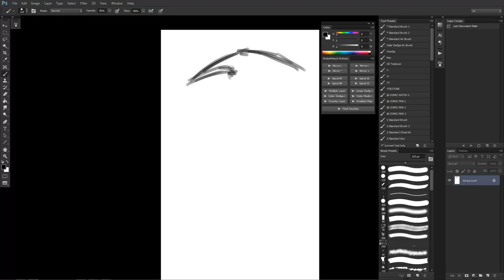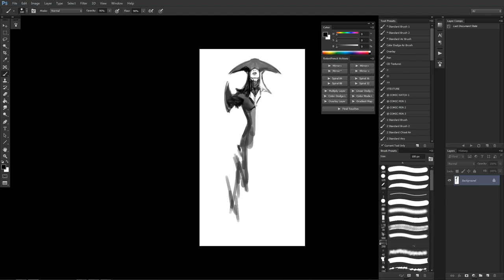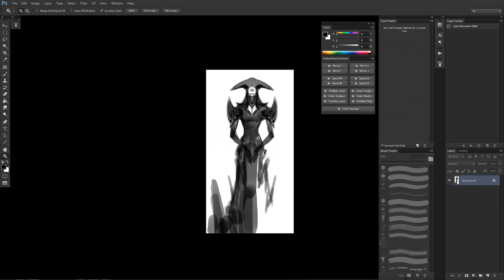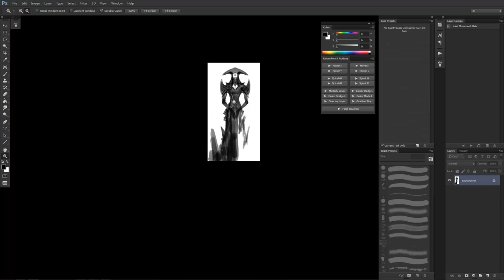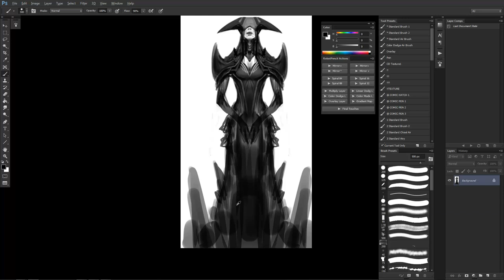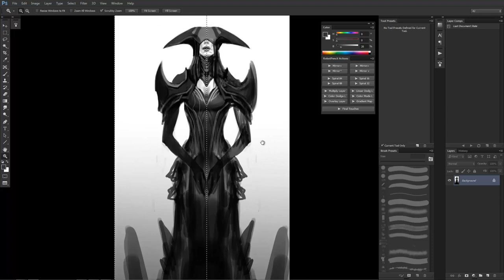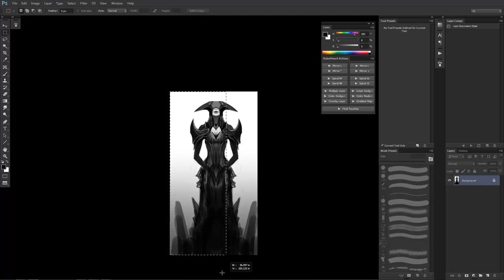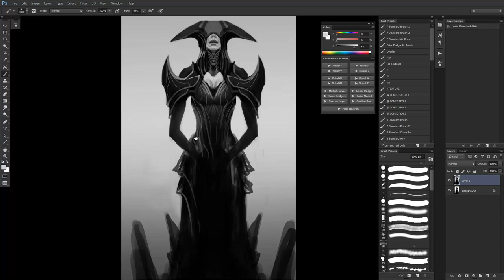Lissandra - Fan Art -Part 1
Fan art process painting of Lissandra from League of Legends.